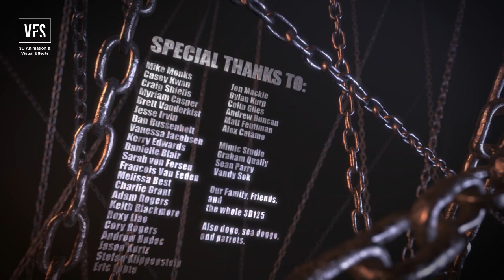Chained - Vancouver Film School (VFS)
You know what we hate about VFS3D projects? They end way too quickly. Thanks to Rene Volker, Eric Hu, and Mark Lin for pinning us to the edge of our seat with their short, Chained. Officially can't wait for Halloween!